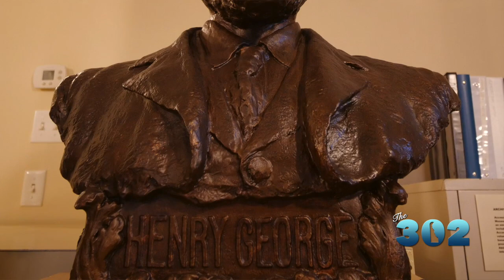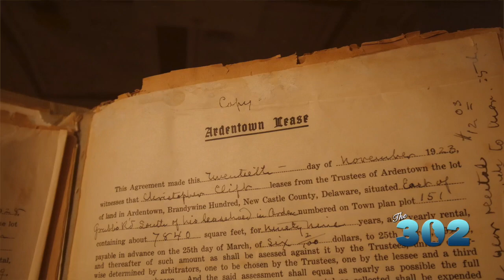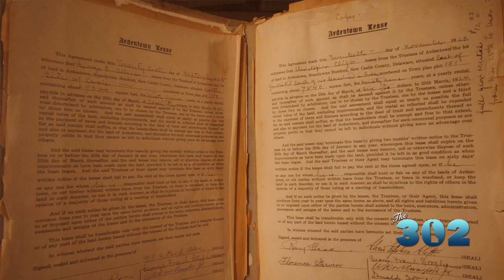The 302 #20 (Season 6): Arden Craft Museum | Full Show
The 302 learns about the three "Ardens" and their history as a creative community.